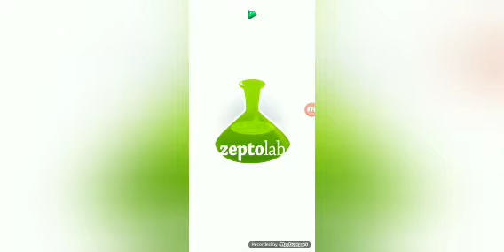YouCut 20221026 051348813